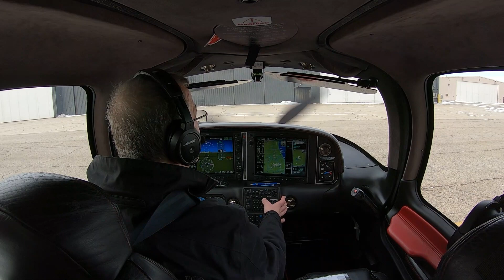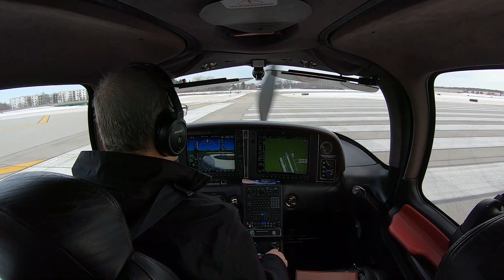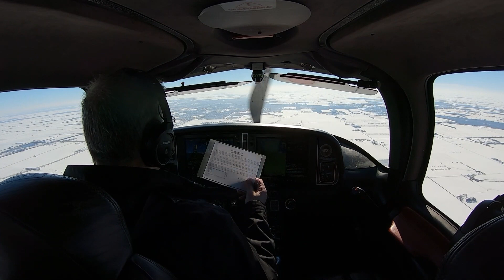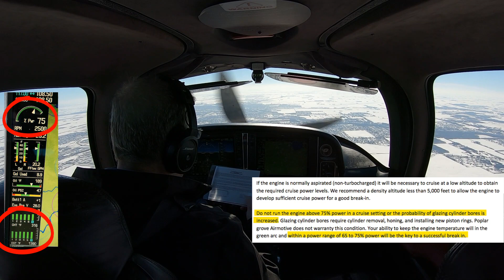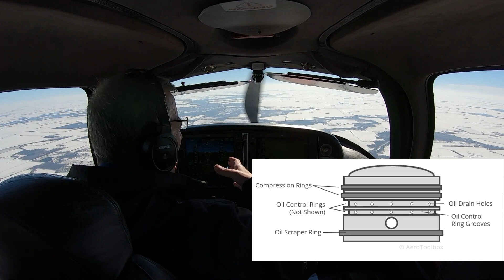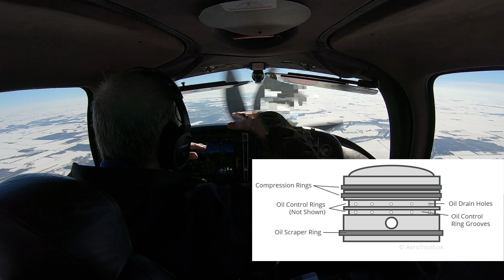Breaking-in My Piston Airplane Engine (Cylinders)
After over two months in the shop for repairing all 6 of my cylinders, an annual inspection, and some weather delays, I finally got the plane back.  First step is to break-in those "new" cylinders, which is made confusing by the many approaches to the process by the different "experts".  I follow the advice of the people providing the warranty.  Still, I wonder why all the confusion after decades of perfecting the process.  My goal is to share the process and provide a little education along the way.

I'd love to hear from you on your related experience, opinions, or your questions.

Blue Skies & Tailwinds!